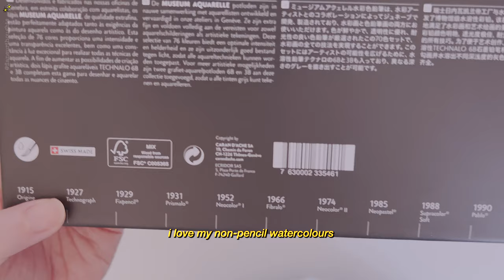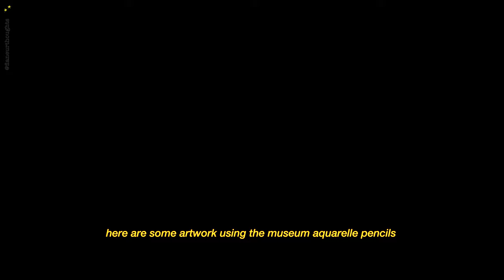Caran d'ache Museum Aquarelle Coloured Pencils | Unboxing and Colour Chart | Wrap-up Day 2 | Vlogmas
Hi! Another unboxing and colour chart video — this time a 76+2 set of Caran d'ache Museum Aquarelle, one of my favorite art supplies to date.